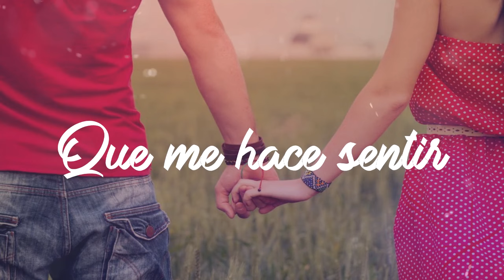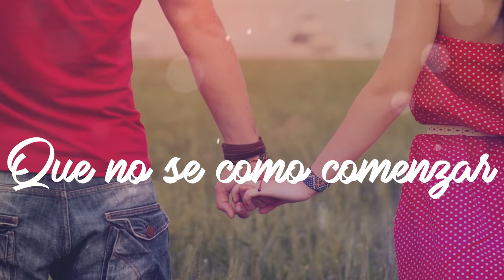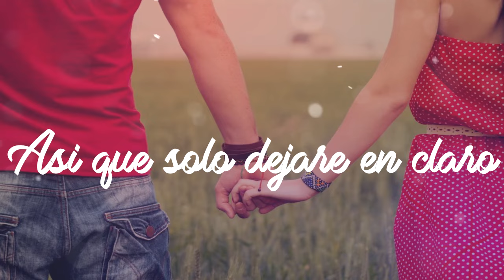Drazek - Tú (Ft Alex M) | (Lyric Vídeo)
-Tags-
neztor mvl,
neztor mvl 2016,
neztor mvl letra,
neztor mvl no te importo,
neztor mvl sin ti,
neztor arrancame la vida,
neztor con letra
rap romantico letra,
rap romantico te amo,
rap romantico 2016 lo mas nuevo,
rap romantico 2015,
rap romantico 2016
alfred cave 2016,
alfred cave asi fue,
alfred cave solo una,
alfred cave perdon,
alfred cave ft mc aese,
alfred cave ft mc stoner
sargento rap mi loco amor,
sargento rap 2016,
sargento rap te rendiste rapido,
sargento rap letra,
sargento rap,
sargento rap amor